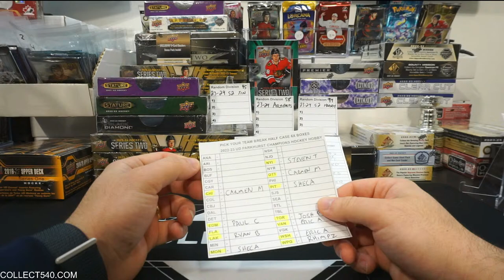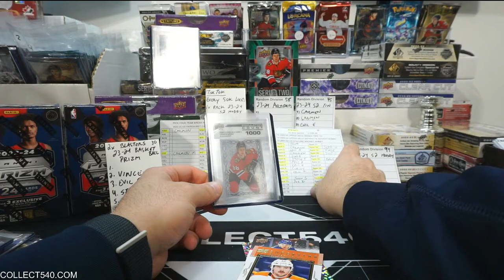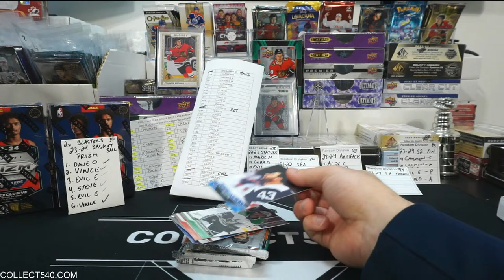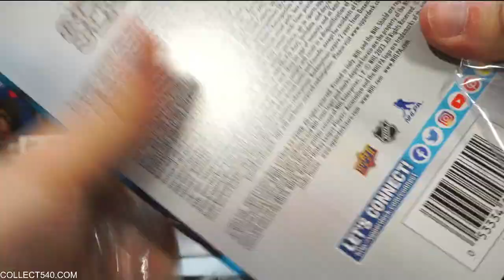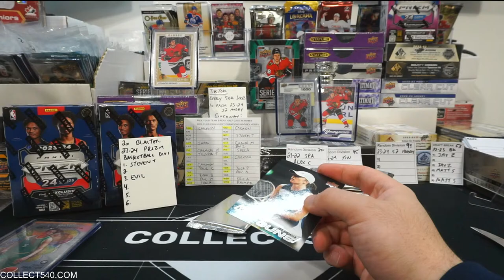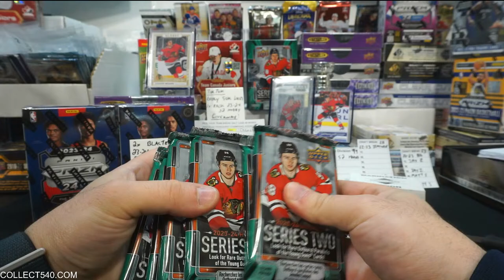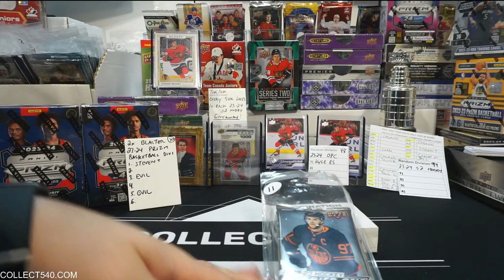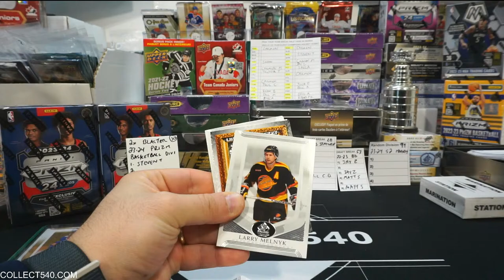COLLECT540.COM BREAKS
Collect540 Sports Group Breaks and Collectibles

for Random Team Mixers, personal breaks, divisional breaks and more!

Want to participate in our live breaks? Visit our eBay store in order to purchase your spot in our nightly breaks!